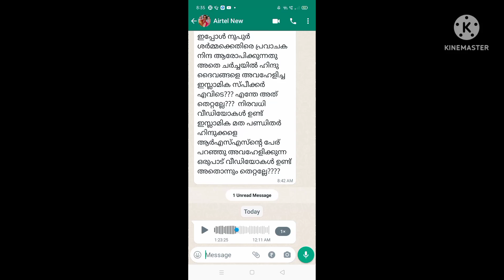അഫ്സലിനോട് നബിനിന്ദ പറഞ്ഞവരോട് പക്ഷേ അഫ് സൽ വെടിപ്പായി പറഞ്ഞത് യേശു നിന്ദ..